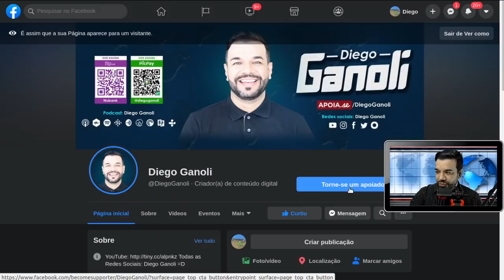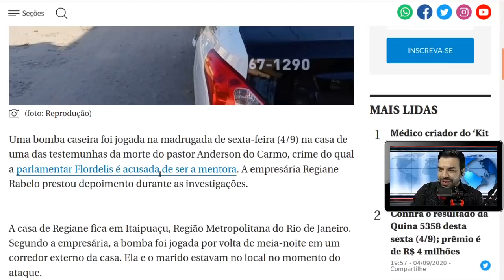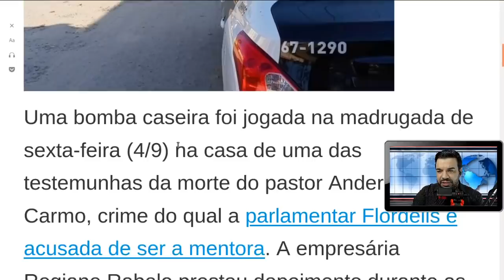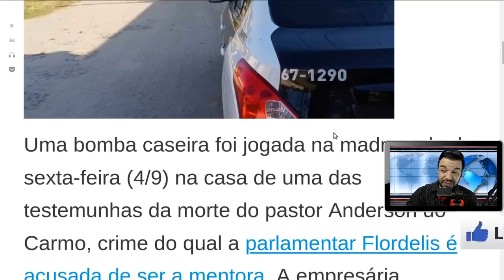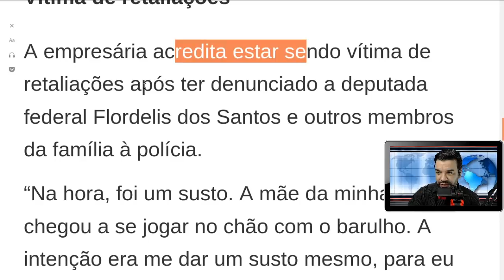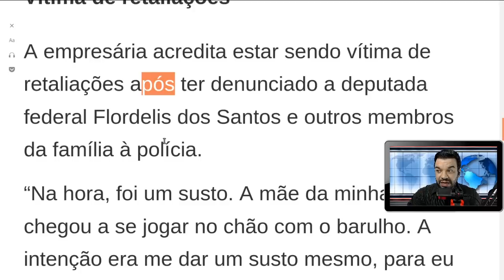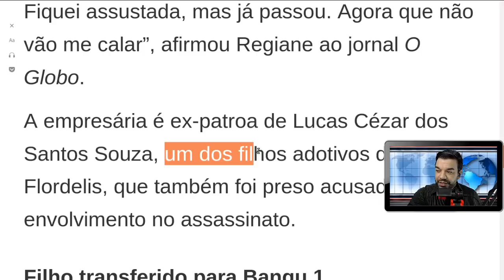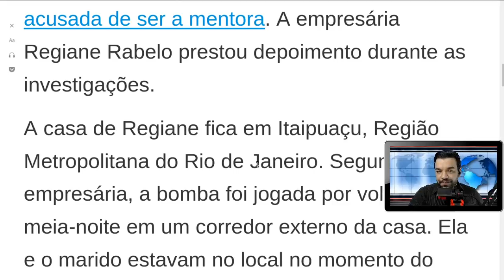FLORDELIS TESTEMUNHA PELOS ARES (ARTEFATO CASEIRO)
FLORDELIS Tentaram APAGAR uma TESTEMUNHA lançando sua casa pelos ares

Pastora e Deputada Federal, Flordelis está no meio de uma das questões mais complicadas do mundo Gospel e Político. Vivendo em uma casa com cinquenta e cinco filhos, junto de seu marido Pastor Anderson do Carmo, a família ficou conhecida em todo Brasil por suas obras sociais. Entretanto, a madrugada do dia dezesseis de junho deste ano, a deputada ganhou a imprensa devido ao ocorrido ao seu marido na garagem da residência da família.

Em entrevistas a deputada afirmou que se tratava de uma perseguição por moto, versão que foi desmentida prontamente pela polícia. Em seguida a Pastora afirmou que os filhos não estavam envolvidos, e não aceitaria que ninguém levantasse esta hipótese. Logo em seguida, dois de seus filhos foram em cana, Lucas (adotivo) e Flávio o filho mais velho que foi em cana durante o enterro do  Pastor Anderson do Carmo.